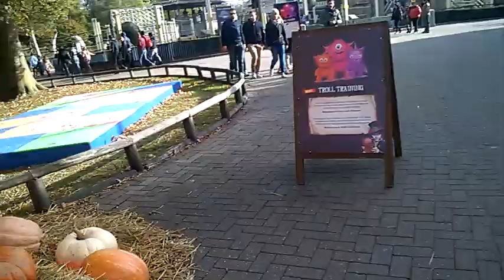Vlog#7 Bellewearde Halloween 2017 #1 La plus grosse citrouille 🎃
UN nouveau vlog réjouissant